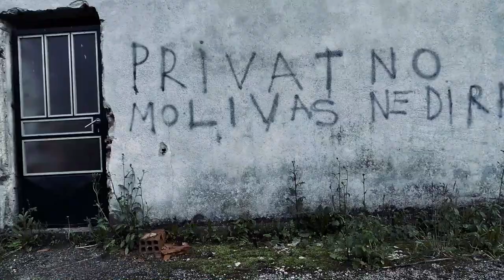Hoodara 101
Experimental short movie by Amina Hadžiomerović
Starring: Hamza Adžemović - drugdealer, Faris Hadžiomerović - undercover agent and Deniz Hadžiomerović DEA officer